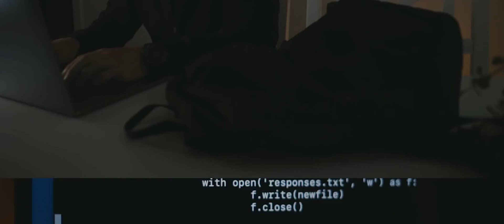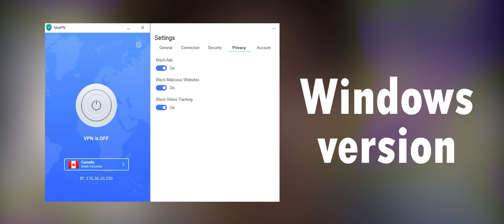How to keep your data safe in Internet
Why you should have a strong password, avoid public Wi-Fi, use VPN and not overshare in social media. In this video we'll give a few tips on how to keep your data safe on the Internet.

With a fast VPN you can access all Internet resources on any of your devices. VeePN will be your best friend in the Internet space of any country, media stream, game and any content.

0:00 - Why you should protect your data
0:26 - How to make a strong password
01:17 - Why you should not use public Wi-Fi
02:00 - What is VPN and why you should have one
02:51 - How to be more private on social media